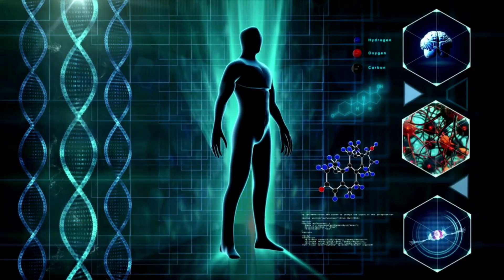AINDA PRECISA ESTAR DE JEJUM NA TOMOGRAFIA?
NESSE VÍDEO VAMOS CONVERSA A RESPEITO DESSE TEMA MUITO IMPORTANTE PARA QUEM IRÁ REALIZAR EXAME NA TOMOGRAFIA

FAÇA NOSSO MINI CURSO DE TOMOGRAFIA